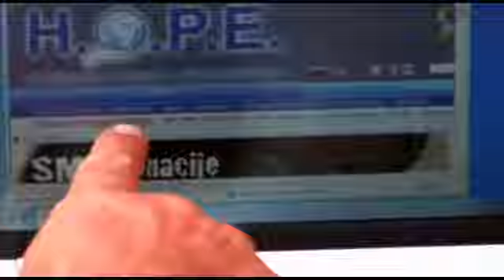Vaš krog Klemen Mihelič april 2012